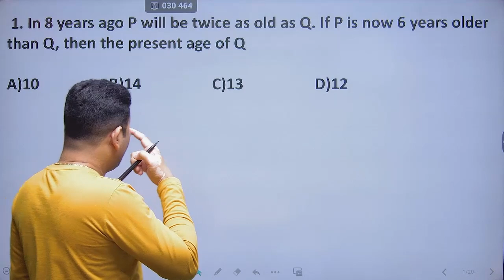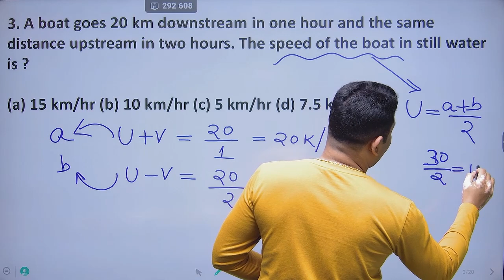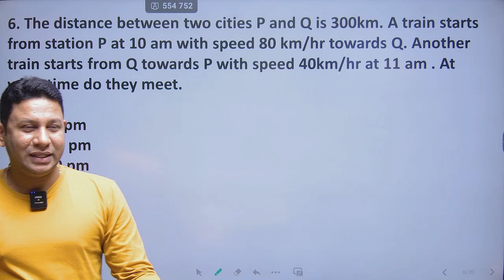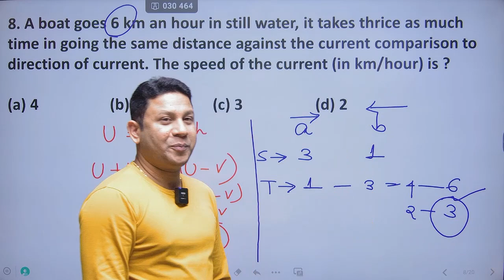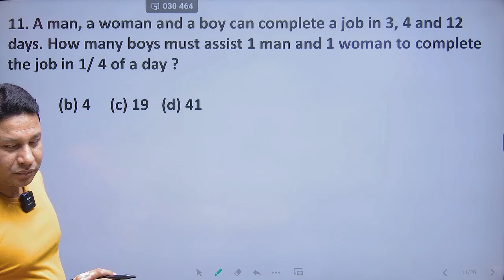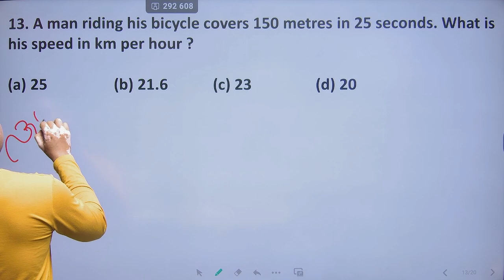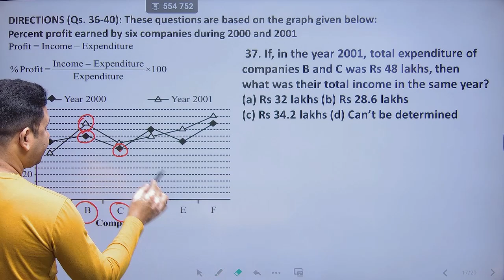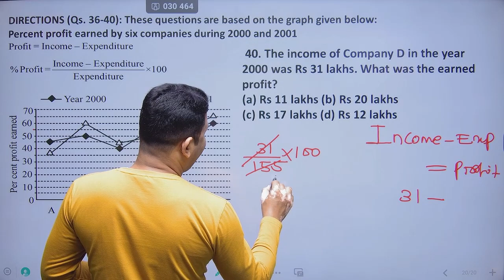Maths || Super 20 Questions - 4 || Maths Rapid Fire